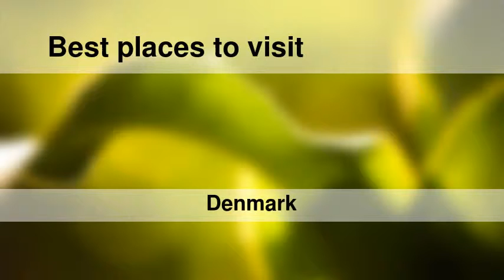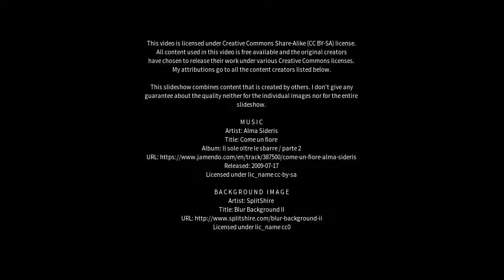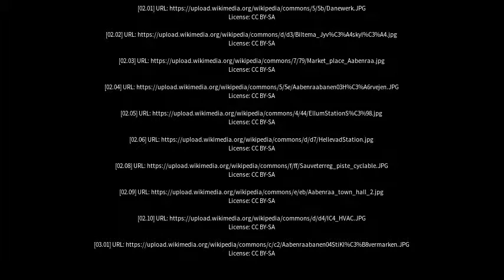Best places to visit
Best places to visit - Rødekro (Denmark) Best places to visit - Slideshows from all over the world - City trips, nature pictures, etc.